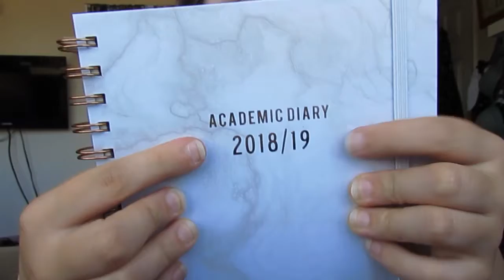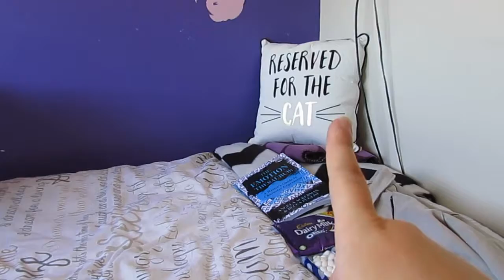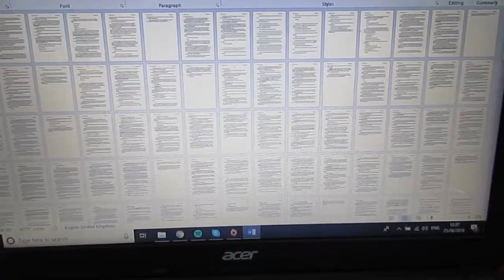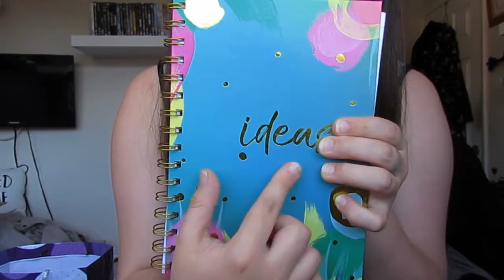My 17th Birthday | What I Got & What I Did | Vlog | Chloe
WARNING: not for the faint-hearted.